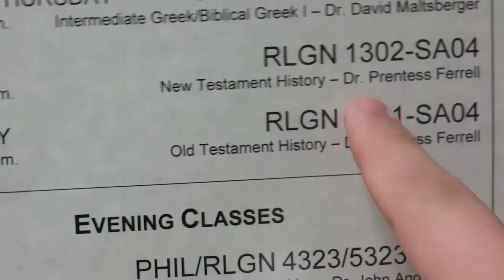Starting School Again!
It's weird that I want to go to school again...